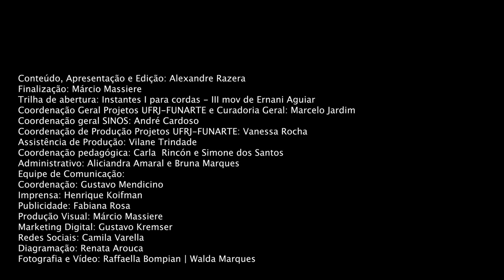Pedagogia das Cordas | Sonoridade | Aula 01 | Alexandre Razera| Introdução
Em suas aulas, o violista Alexandre Razera se dirige aos professores de viola com técnicas e exercícios que podem ser aplicados para que os seus alunos desenvolvam uma melhor sonoridade, a serviço da musicalidade.

A primeira parte do curso é voltada para aprender a se inicial na viola.